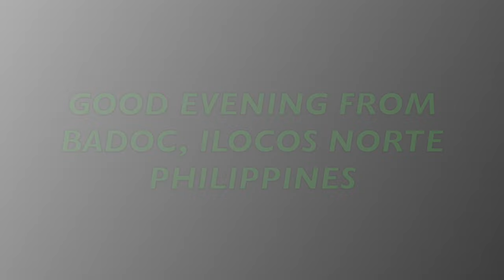GOOD EVENING FROM BADOC HD 1080p